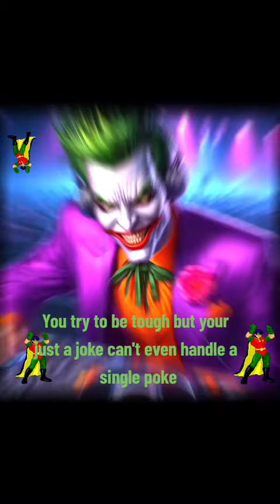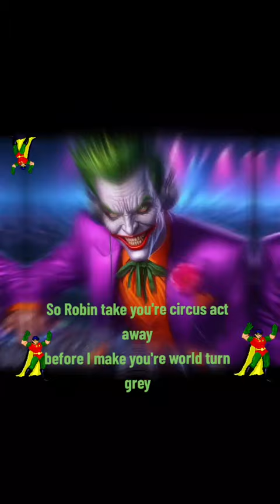Robin diss track.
enjoy everyone and keep on smiling 😁
and if you like this video
I'll do one for batman next